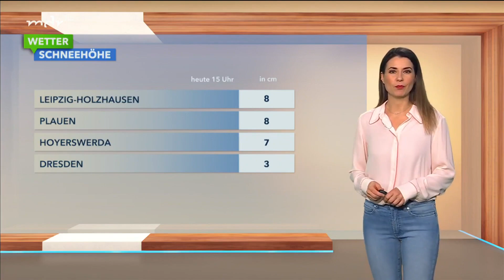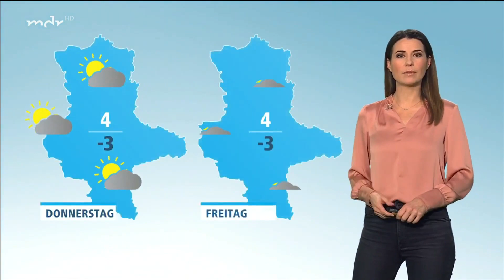Stephanie Meißner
Forecasts show cold weather and thick snowfall, but we can already experience spring scent only looking at her bright face. A joyful explosion when wearing that silk blouse and skinny denim, classy elegance given by the tight warm turtleneck never fails, while the revealing satin shirt adds charming seduction hints we always love so much